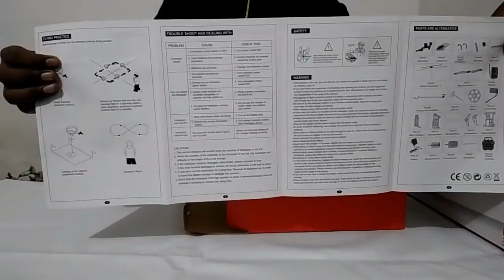Toy Best RC Helicopter | 3.5 Channel LED - Unboxing & Testing | kids toy remote control helicopter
100% brand new. 2.4GHz 4 channel Size: 22*8.2cm Main Blade Length : 19.2cm Tail Rotor Diameter: 3.6cm Weight (without power system) : 27.8g Power supply: Li-polymer Battery 3.7V 1200mAh /15C(included) Flight distance :80-100M 3.5CH copter Micro Series , 2.4 GHZ overclocking remote control Function: 3D Omni-Directional flight, rise, fall, forward,backward, turn left, turn right,360 turn left side flying right side flying hover. Apply to indoor and outdoor flight, over length remote control distance. Flying stability, easy to operate. Auto-protection for charging to avoid overcharge. High capacity battery and strong power motor enable the helicopter to fly much longer and more powerful. With a USB cable to make charging more convenient. Excellent flight either indoors or outdoors. CAUTION: First connect the charger to a USB port. Then plug in the battery. Damage of charger might caused if you plug in the battery first. The V911 RC helicopter is also suitable for transmitter Turnigy 9X. Note: Do not operate or expose the RC helicopter or the remote control in the rain or at damp places with moisture. Please read the user manual carefully before assembling and flying the RC helicopter to avoid any unnecessary damage. (Mode 2)Stick controls are: left stick operates throttle/collective & left/right yaw, right stick operates fore/aft cyclic & left/right cyclic. It may show the mode 1 on the screen of the TX,but that goes wrong